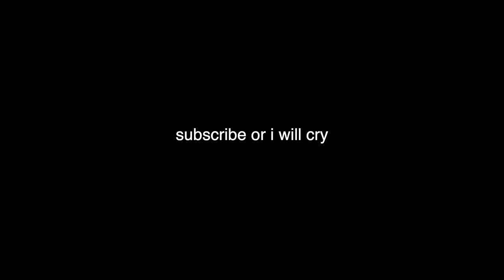crochet with me (28 projects)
Click here for the tutorials and patterns!!!